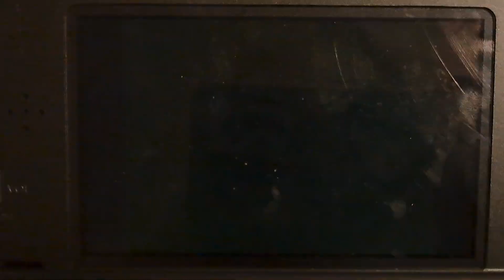【MKDS】rSG flap 20.916(shroomless)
いつの間にか完走できれば普通に1:02秒台出せる地力付いてた